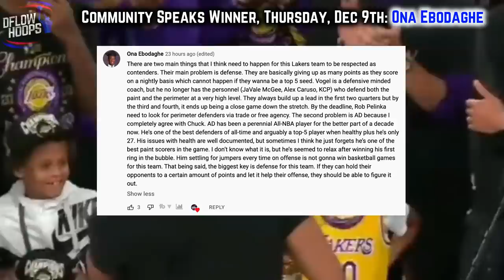How The Houston Rockets Are SHOCKINGLY On Fire…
This video shows you how the rockets have done something thats never been achieved not just in NBA history, but in the history of all North American major sports. The Rockets were lottery bound but after a few adjustments in the rotation, the core has miraculously found a feisty, tough to stop offensive flow.

Last Video: They Should’ve NEVER Let The Warriors Acquire These Players